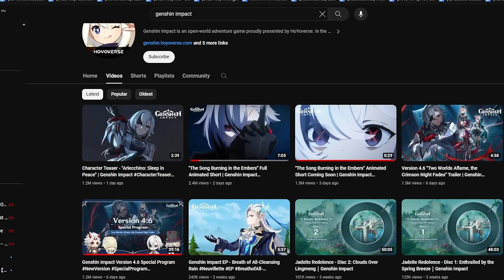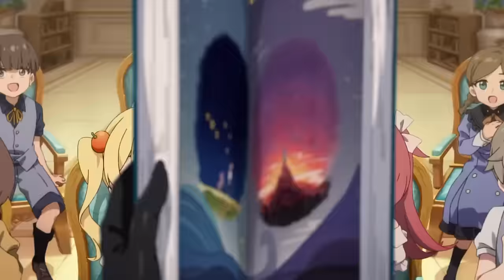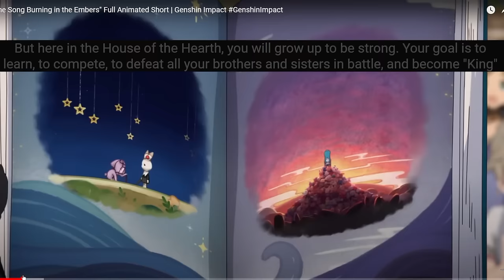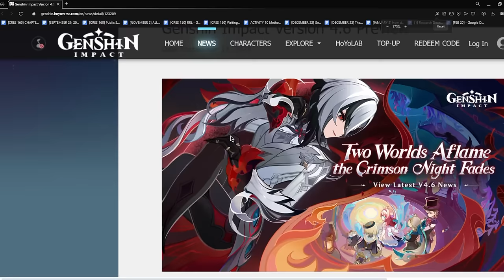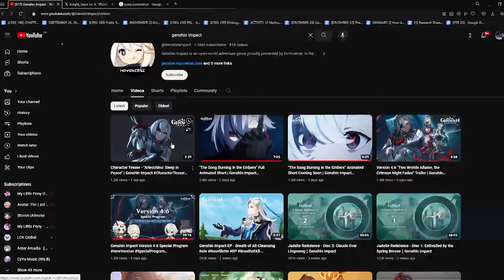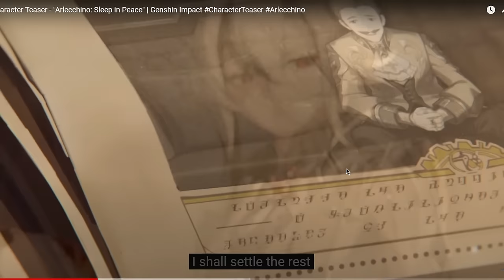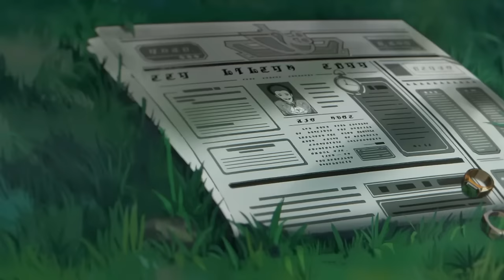Breaking Down + Reacting to the Arlecchino Trailer [Reacts with Aster]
*sips tea* I woke up and chose violence.